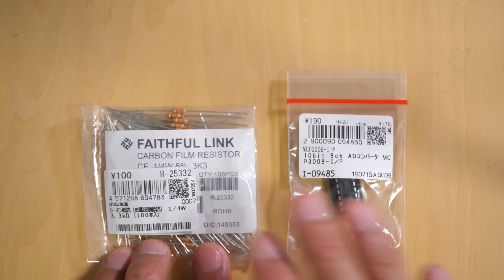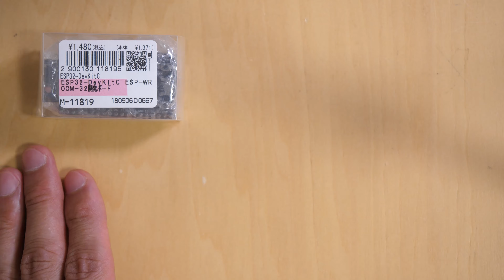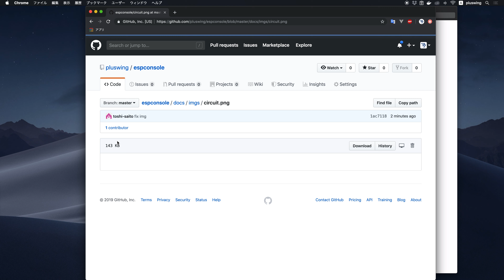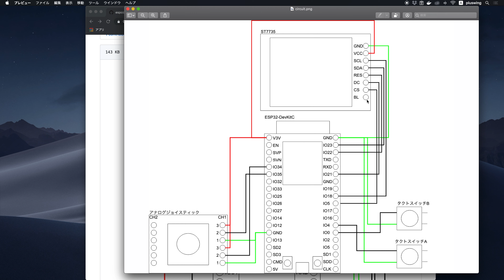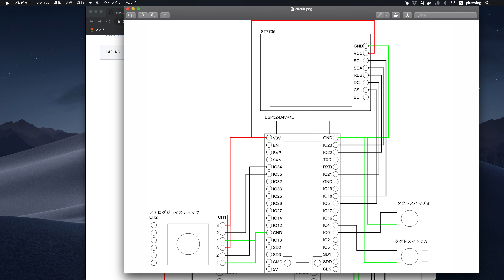DIYゲーム機 「ESP Console」パーツ接続方法解説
不要になったパーツは、3.3KΩ抵抗とMCP3008です。

各パーツは、ブレッドボード上で配線する「だけ」で超お手軽にゲーム機が作れちゃうので、夏休みの自由研究にどうぞ。